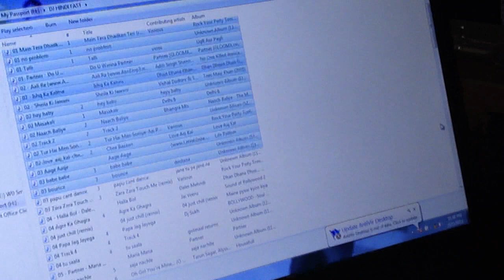Amar Gorur Garity- Andrew Kishor, Nishita, Liza- June 11'11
ALIVE SOUND PRODUCTION
MUSICIANS: SURGAM BAND, NY

for singers, lightning, programs..pls contact
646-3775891. pls mention from Youtube labonno